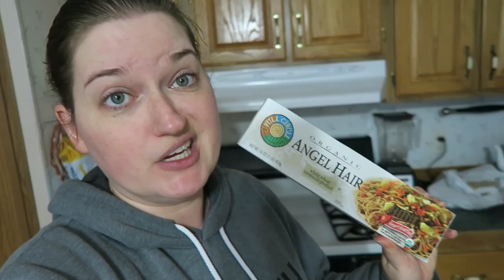I'M SICK \\ VLOGMAS DAY 13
I'm Sick

I'm Tired

But I still worked a little. Ugh, I'm still tired

Nails -
Earrings -
Necklace -
Bracelets -
Ring -
Top -

12527 Central Avenue NE #322